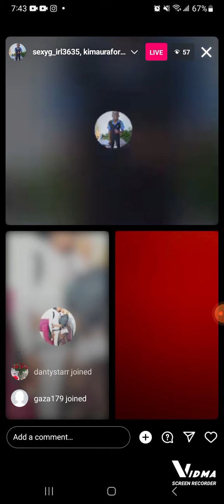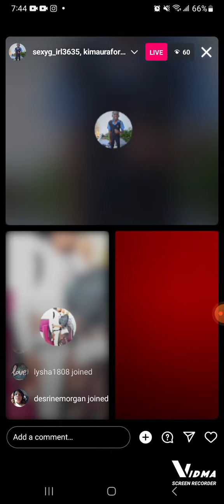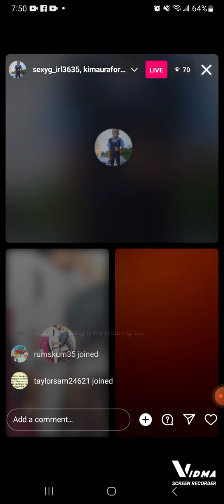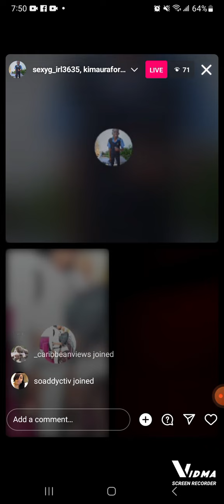GANGSTA DAWN & KIM 🤜 LIGHT UP EX-FRIEND HOPE, AGAIN❗ YU FI TALK TRUTH